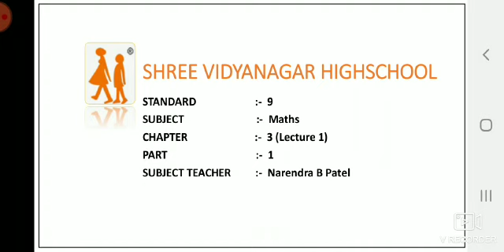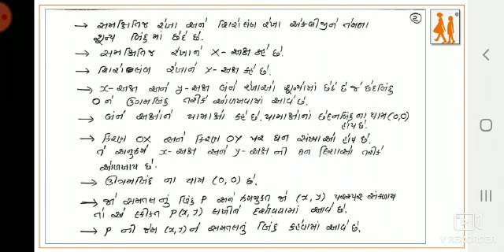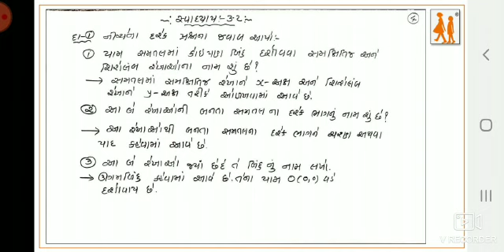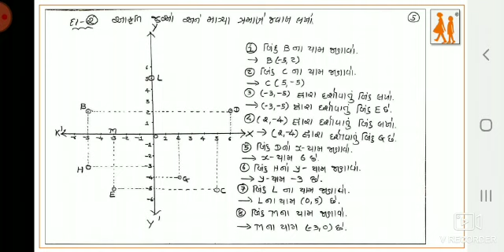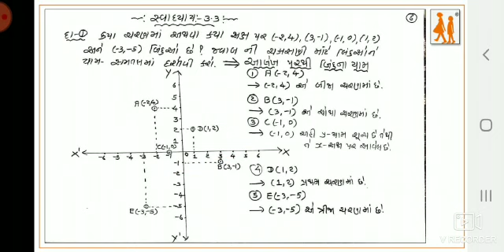W10 STD.9 MATHS CH.3 P.1 N.B.PATEL